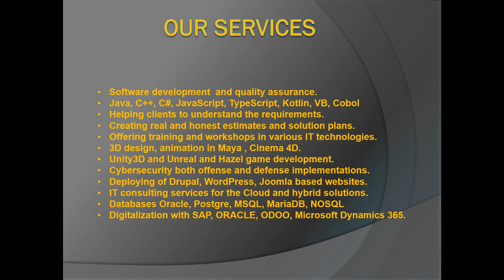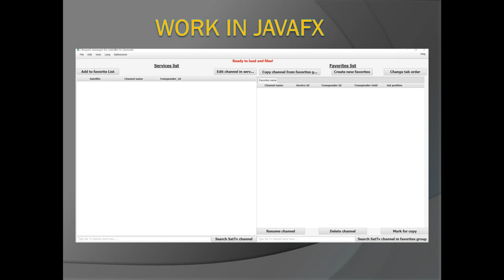Welcome to the Orlovsky Consulting GbR!!! Honesty - Reliability - Intelligence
Software consultants from Nuremberg!
ocgforum.javaprofide.de
orlovskycastle.orlovskyconsulting.de

Try out our software jobsearch manager !

We do:
1. Software development.
2. Software quality assurance.
3. Unity3D game development.
4. Requirements engineering.
5. Cybersecurity both offensive and defensive implementations.
Honesty - Reliability - Intelligence